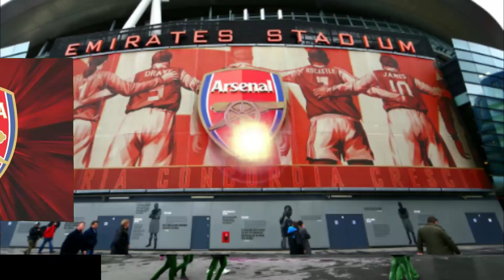💥🔥😱UNEXPECTED TWIST!! WHY NO ONE THOUGHT OF THIS!! ARSENAL NEWS TODAY!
🔴 COME ON YOU GUNNERS! Welcome to our exclusive Arsenal News channel! Here you will be informed daily and updated on the Arsenal latest news.

👉 If you like the content, share with your Gunner friends and help us to make the news reach more fans!

✔ Image credits:
Arsenal FC
Getty Images
Stuart MacFarlane
Reuters
Richard Pelham / The Sun
Sebastian Frej/MB Media
Alex Pantling

✔ News credits:
Football London
Metro

Important Notes:
✅ We preserve the truth and therefore only bring you news from reliable sources, no fake news.
✅ We assign all rights to said news, to their respective news forum